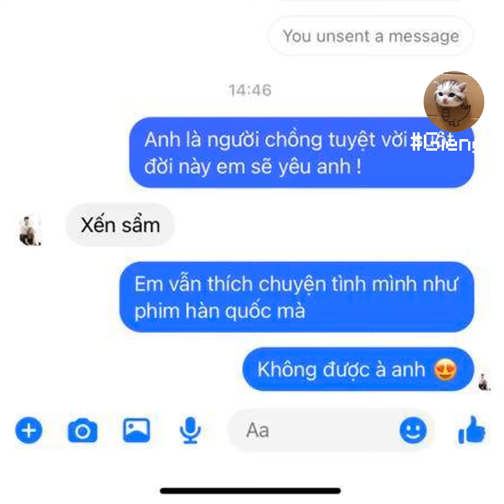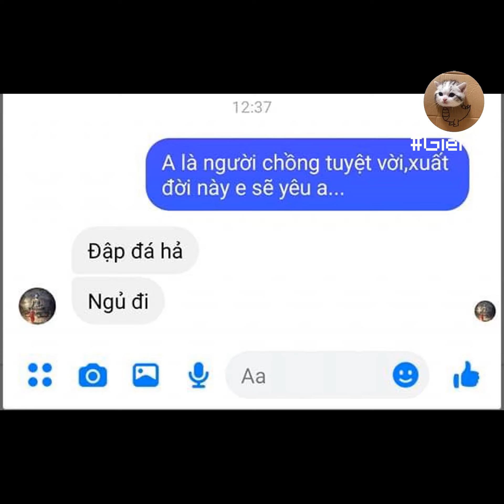Vô khoe tin nhắn đi nào các chị =)))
Thấy các chị em bảo đang có quả trend thử lòng đức ông chồng. Vô khoe tin nhắn đi nào các chị = )))